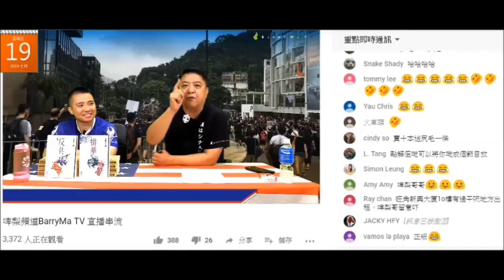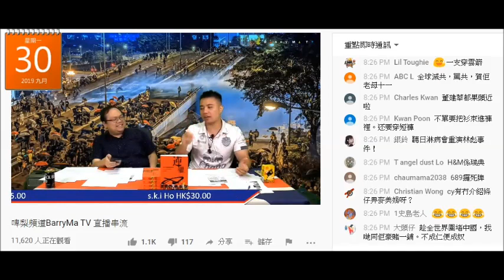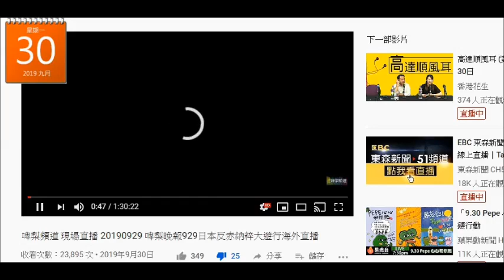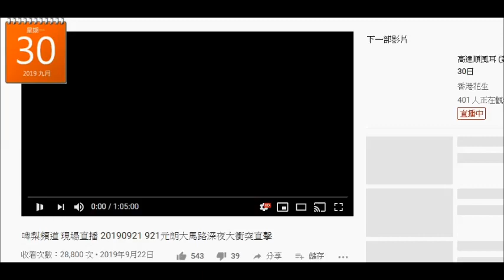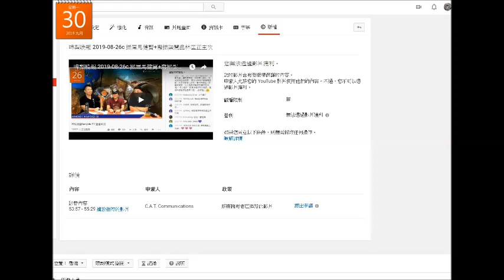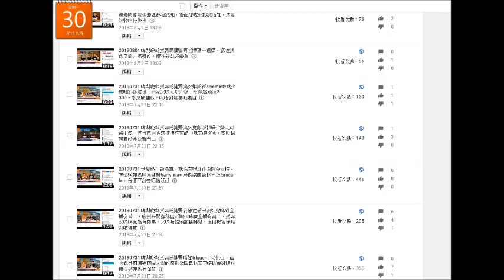20190930 啤梨晚報撚屌馬健賢+廢撚柒閪蟲林匡正+戇鳩佬亨利劉正痴痴呆呆坐埋一枱妄想出現幻覺睇到本頻道啲片有營利係歸番撚屌個袋，仲妄想啤梨頻道啲片有廣告而得到營利